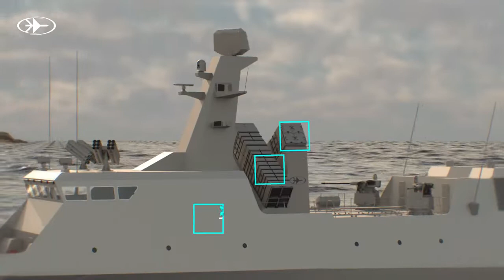Israel 5th Generation Missile Sea Breaker New Military Technology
The four-meter-long missile weighs less than 400 kilograms and flies at high subsonic speeds towards its target. With infrared homing and automatic target recognition capabilities, it can be launched both during the day or night and in all weather conditions.

“It’s smart and to the point,” a senior Rafael official told reporters on Tuesday, adding that the Seabreaker brings all the capabilities of the Israeli company into one precision strike fifth-generation missile.
It can be used for various purposes including sea-to-sea, sea-land, land-sea or land-land missions against high-value targets and can be launched from a naval platforms of varying size from fast attack missile ships to corvettes and frigates. Based on Rafael’s SPYDER launchers, the Seabreaker can also be fired from vehicles such as Humvees or Dodge Rams, making it a versatile and mobile.
Rafael did not design the missile for launch from submarines or aircraft like other missiles it produces.
According to the company, the battery architecture supports standalone launchers, or operates as an integrated solution with a command and control Unit (CCU) and various sensors.
With an advanced IIR (Imaging Infra-Red) seeker, the Seabreaker can engage both maritime and land targets in advanced anti-access or area denial arenas. It can hit targets in littoral or brown water, including archipelagos and also strike targets where previous “generation RF-seeker-based missiles are not effective,” Rafael said.
The Seabreaker can maneuver and dodge obstacles while it flies at terrain-following low-level flight above the ground or sea skimming, below enemy air defense radar altitudes. With data sharing and man-in-the-loop systems, the operator can see exactly when the missile hits its target, even when launched from a stand-alone range.
According to senior Rafael officials, the company took the capabilities of both the SPIKE NLOS and SPICE missiles and combined them to make the Seabreaker.
The state-of-the-art electro-optical seekers with unique scene-matching algorithms, navigation guidance and homing techniques, the Seabreaker can fulfill operational missions without GPS and with minimum collateral damage.
Using artificial intelligence and other advanced technologies like deep-learning and big data-based scene matching, the missile is able to automatically acquire and track targets. It also has a datalink-support system that allows the operator to make decisions and tactical updates.
The surgical-strike missile can be operated in GPS-denied arenas and is immune to electronic countermeasures (ECM) and is jam-resilient. The Seabreaker also has a mid-flight abort capability and battle damage assessment for operators to see the target after firing the missile.
“It’s mission effective,” said the official, adding that it can strike targets “when you want, how you want and from where you want.”